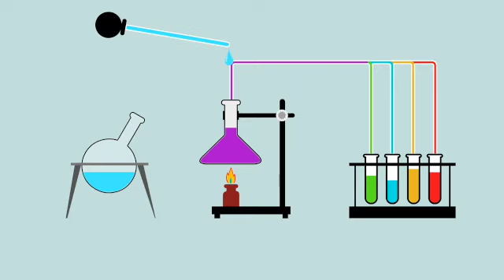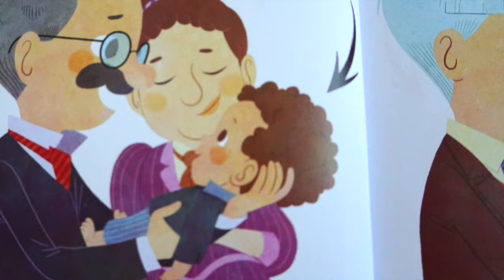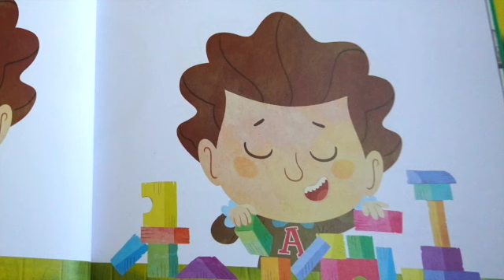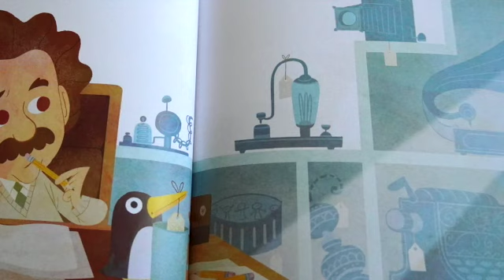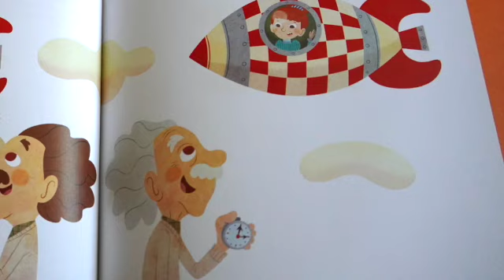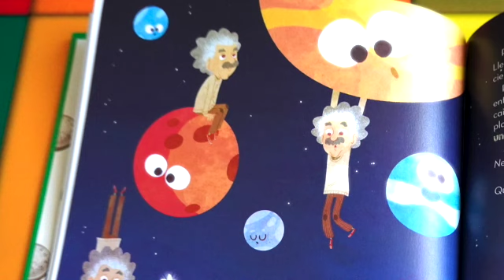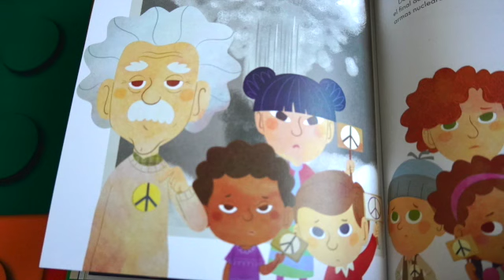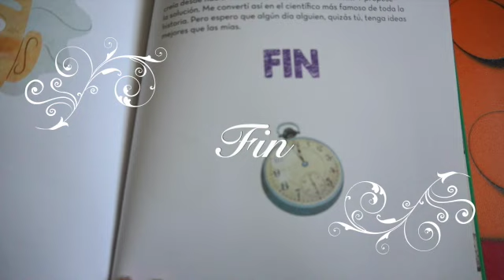Experimentos infantiles; Experimentos fáciles para niños + lectura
Experimentos infantiles; Experimentos fáciles para niños.
Hoy realizaremos un experimento muy fácil y divertido que se llama el huevo saltarín. Y después vamos a contar la historia del gran ALBERT EINSTEIN.